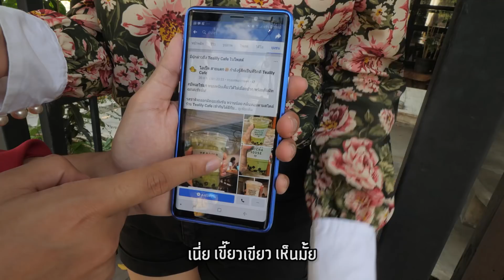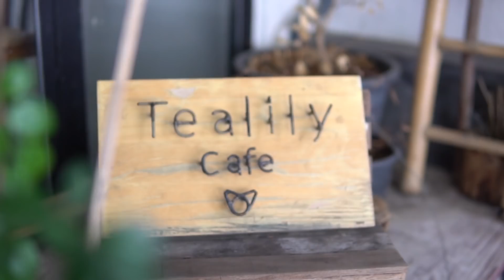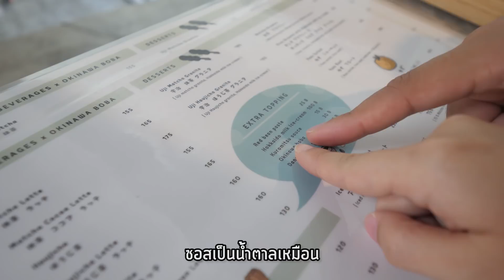ชาเขียวรางวัลชีวิต ร้านนิดๆที่เกิดจากความรักชา